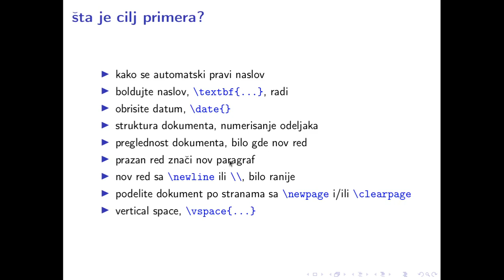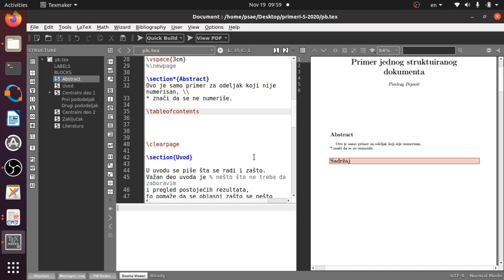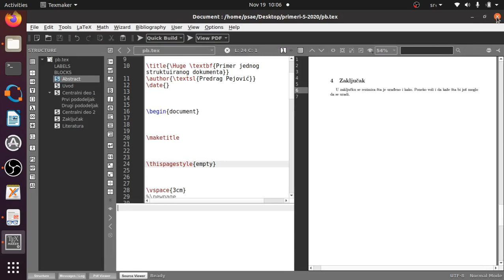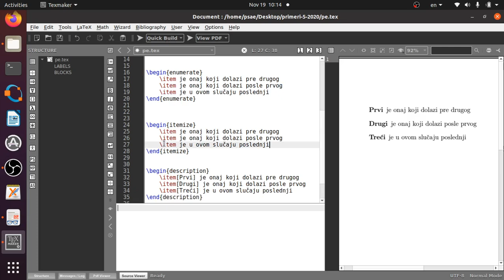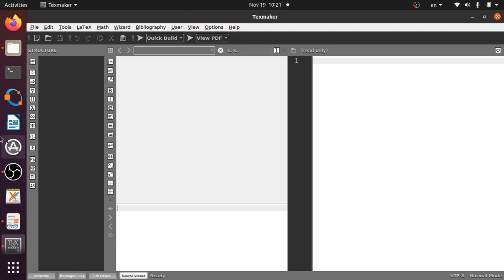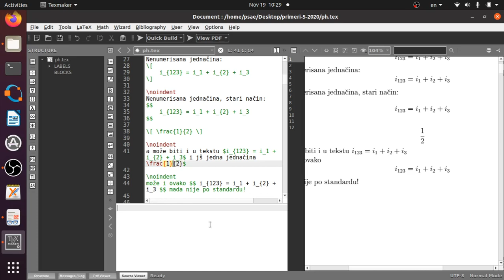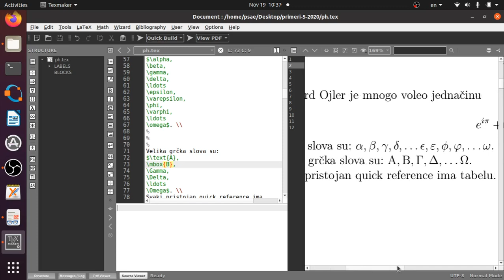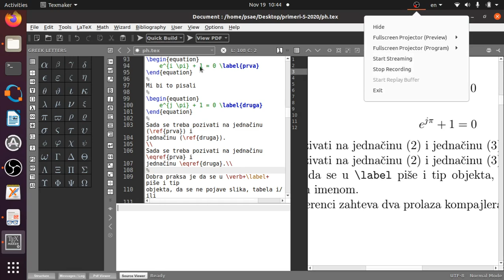PSAE w06 l2